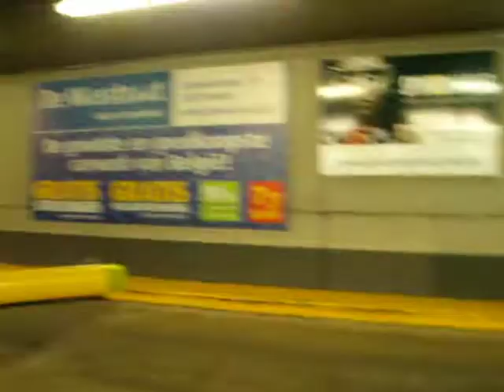Jaguar XKR 2006 Coupé